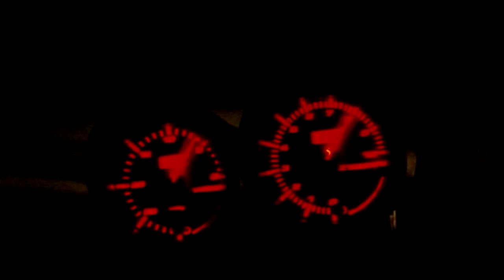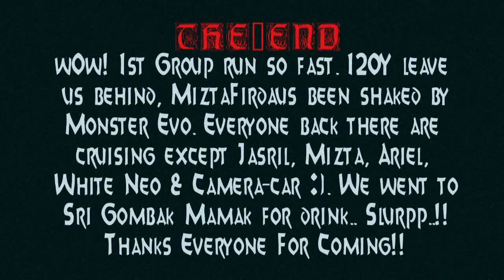KL 峠 | Touge - Evolution III Downhill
Touge 峠 Malaysia | re-upload from official channel of TakaFuji
Lead : 120Y | Chaser : Satria Neo, Evo and Persona(camera)

Genting Sempah old Road Gombak Touge Chase
Genting Highland, Bukit Tinggi